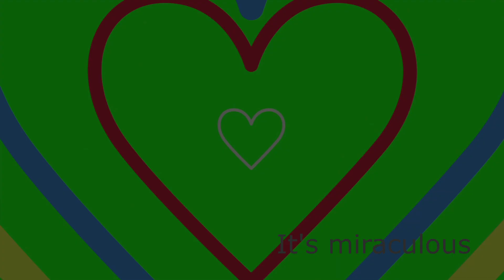Toby Lane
Music and video by J.R. Turner